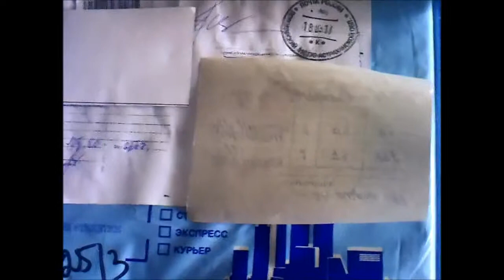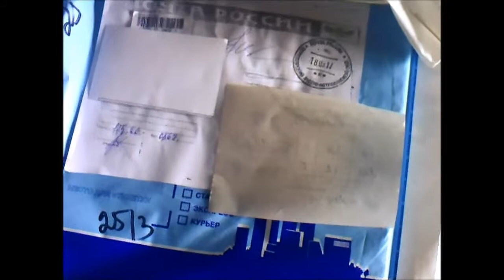VLOG / ПП рецепты, ТВОРЧЕСТВО, очередная АВАРИЯ и снова ЗИМА!? / Elena Pero